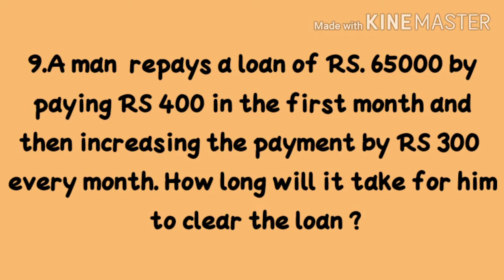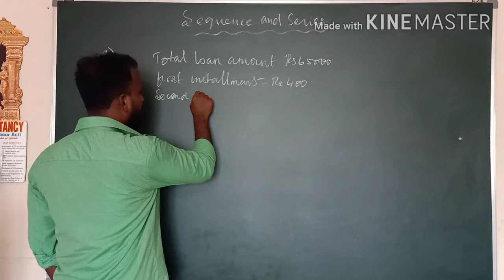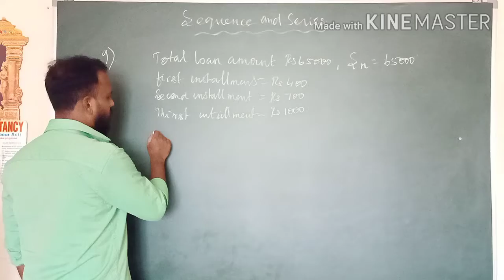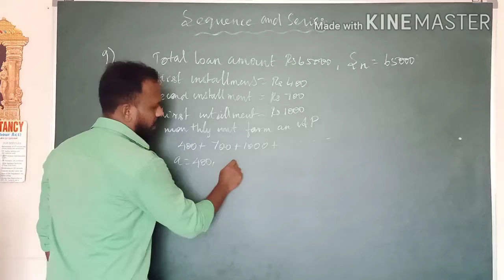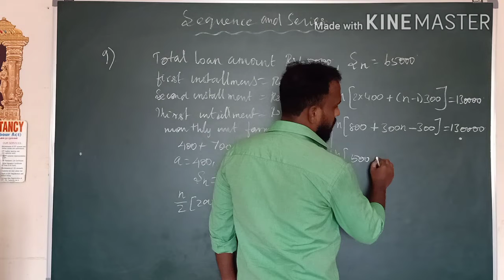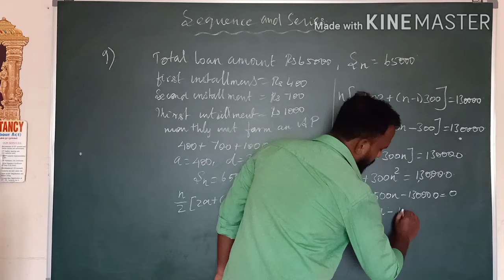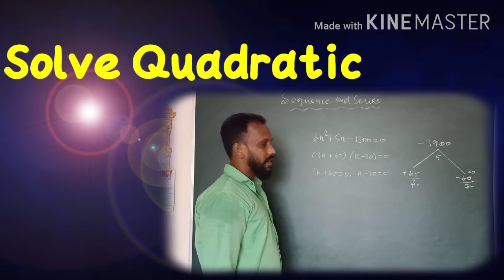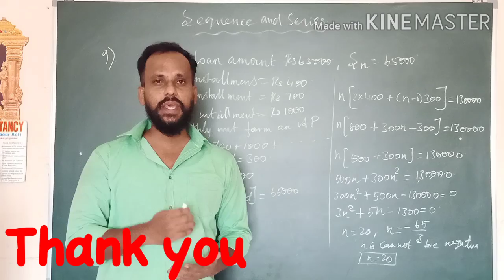Arithmetic Progression series maths class 10, Ex 2.6 Prob 9